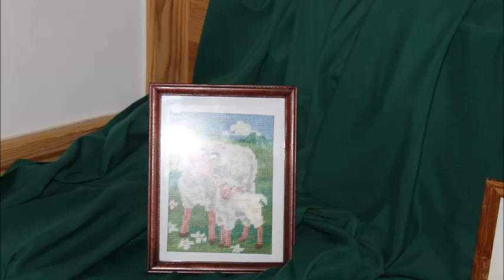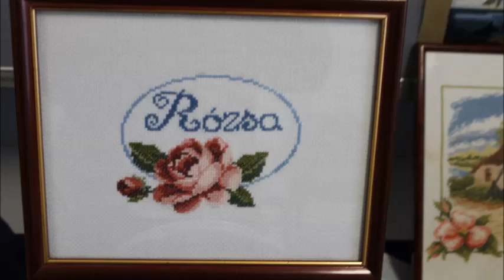A mádi Nyugdíjas Klub keresztszemes és gobelin hímzés kiállítása /2017.11.15./